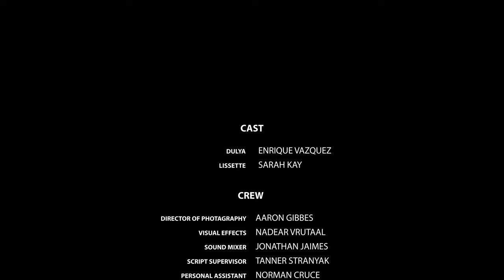Falling Star - Short Film